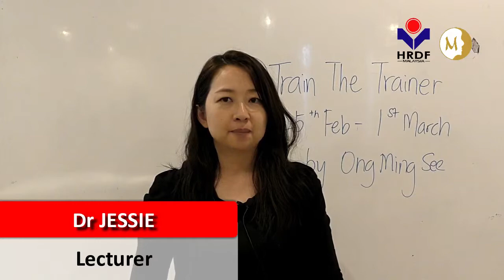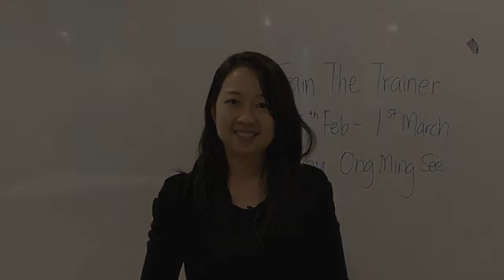Group 17 SEGi University Kota Damansara TTT Testimony Dr Jessie (Lecturer)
Here’s the testimonial from our beloved trainer Dr Jessie in (25 Feb - 1st Mar 2019) HRDF TTT Certification Program!

 Let's hear what she is saying about us!